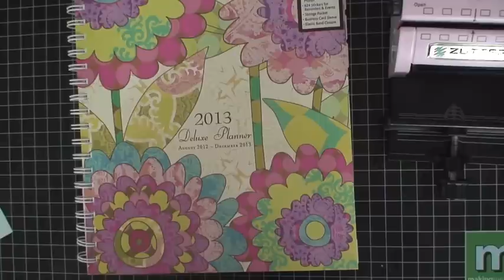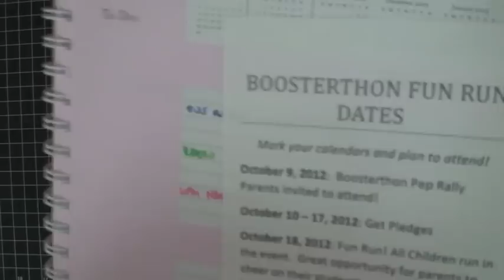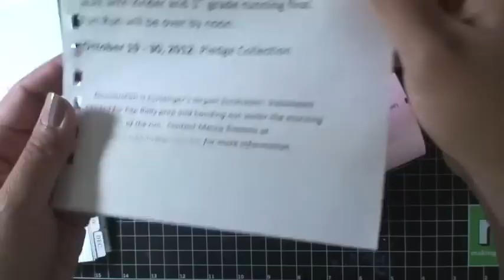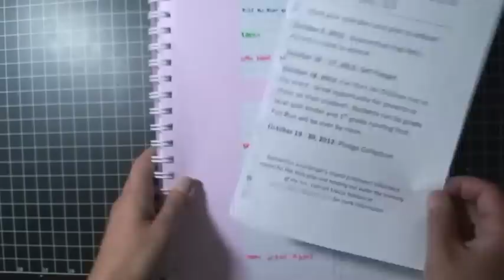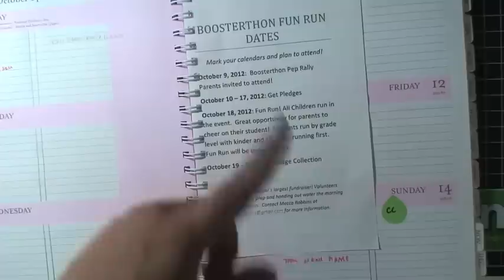Random tips & tidbits #1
Wanted to share my little tidbit utilizing my zutter bind it all to keep papers in a spiral  store bought calendar but pretty much you can do this for any spiral bound thing!